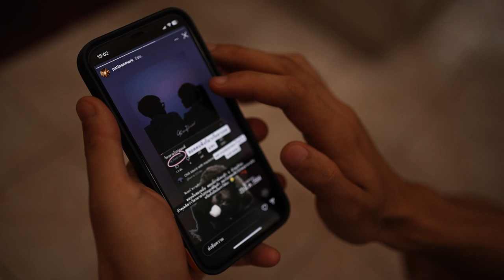ใช่หรอวะ (WTF) - TELEx TELEXs | Chili sauce with mackerel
CHILI SAUCE WITH MACKEREL:

Patipan Tammachart (IG: patipanmark)
Thanyathon Yingjaroen (IG: knott_____)
Kanisorn Phongsai (IG: tanz_tanzzz)
Krittin Sirimaha (IG: kspun)
Jirapat Jeenason (IG: miraculus_b)
Thanapoom Yosaft (IG: sardnyx2011)